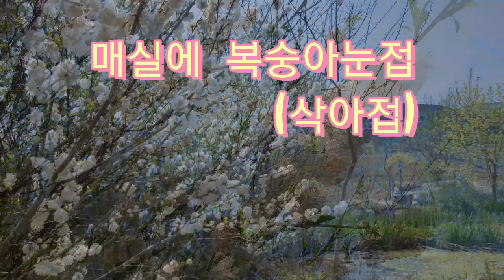매실나무에 흰약복숭아눈접!(삭아접) 계절상관없는 가장쉽고 효율적인 접목방법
3월19일 에 바탕나무매실에 하얀꽃피는 약복숭아 접목을 했습니다..영상에보여지는것은  눈접중에서 삭아접 이라는거로 했으며 삭아접 은 봄여름 가을 아무때나 할수있는
간편하고 효율적인 접목방법입니다.약복숭아는 꽃과 과일을 효소로 만들어 마시면 천식에 큰도움을 준답니다. 영상속 도포제는 자작한거니 필요하신분은 링크영상대로 쉽게 만들어보세요..오늘도 즐거운하루 되시고요.